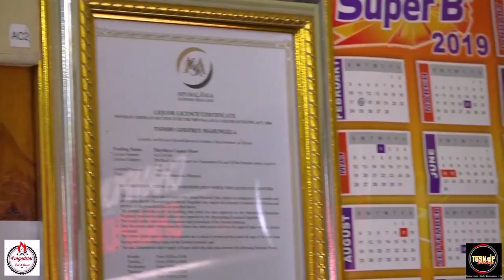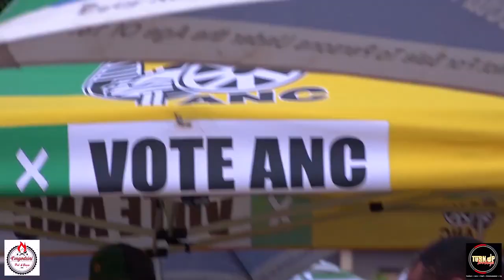Hon Mec Eric Kholwane Addresses Turn Up Sunday (03 March 2019)